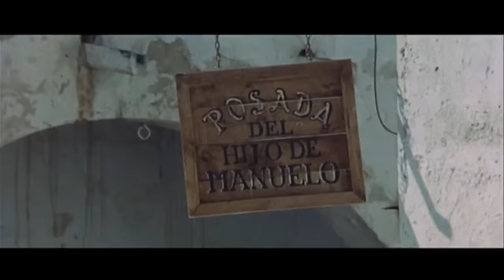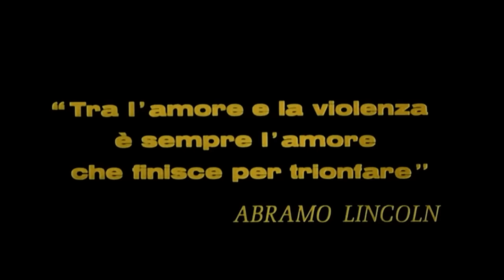Im Staub der Sonne | Western | Ganzer Film auf Deutsch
Direktoren: Bruno Corbucci
Autoren: Mario Amendola, Bruno Corbucci
Schauspieler: Brian Kelly, Fabrizio Moroni, Keenan Wynn
(1968)

Der gefährliche Revolverheld Chad Stark soll zum Tode durch den Strang verurteilt werden, doch der wohlhabende Landbesitzer Gutierrez bietet an, ihn unter einer Bedingung zu retten: Der Mann muss ihm helfen, seinen Sohn Fidel zu finden, der sich einer Verbrecherbande angeschlossen hat. Die Suche wird zu einer hektischen Suche, die zu einer schockierenden Wahrheit führt.

Im Staub der Sonne - ein Film von Bruno Corbucci - by Film&Clips Ganzer Film